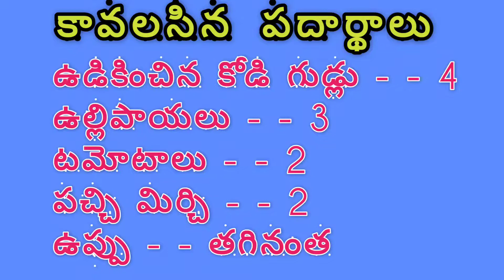ధాబా స్టైల్ ఎగ్ కీమా// తయారీ విధానం // ఇప్పుడు ఇంట్లోనే 🤤🤤🤤😋😋😋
@SHABANA RECIPE COURT